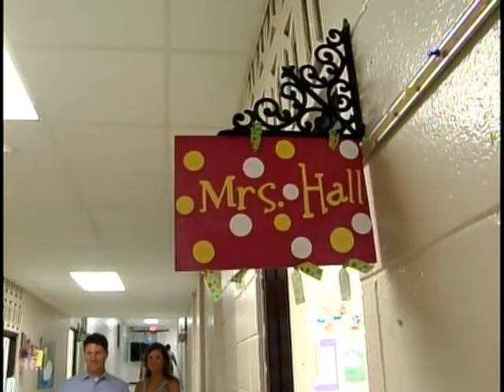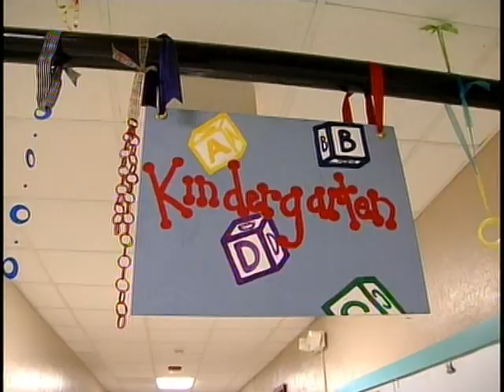thu first day of school pkg recut.mpg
First Day of School is a milestone for a Tupelo family.  WCBI's Allie Martin introduces us to the family who has twins entering Kindergarten.  See them on the first day of school, how they are adapting and what they are looking forward to as their big adventure begins.